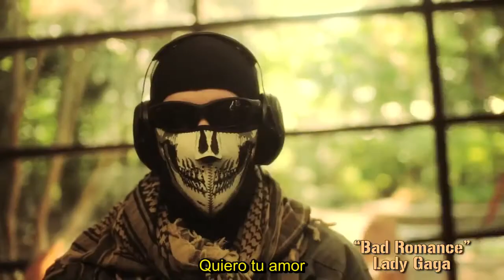Solid Snake y Ghost cantando Sub. Español.(Beatdownboogie)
Genios los amigos de Beatdownboogie :D